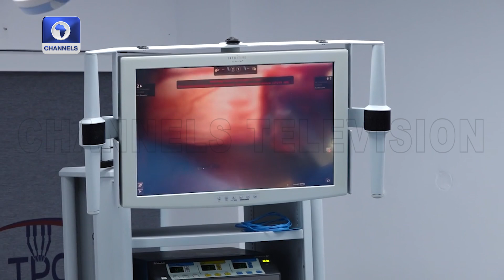Robotic Surgery: 'No Nigerian Should Die From Prostate Cancer', Says Excited Prof Ekwueme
In a historic medical breakthrough, Prof. Ekwueme successfully performs a robotic surgery on a prostate enlargement patient, marking a new era in Nigeria’s healthcare system. Following the procedure, an excited Prof. Ekwueme passionately declares, ‘No Nigerian should die from prostate cancer.’ This milestone not only showcases the potential of robotic-assisted surgeries in the country but also emphasises the urgent need for advanced medical technology to save lives.